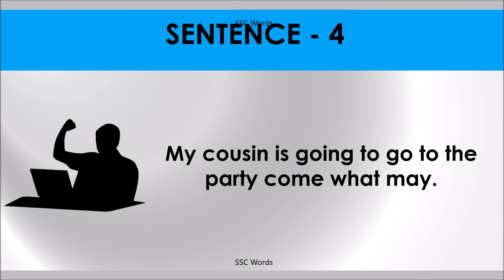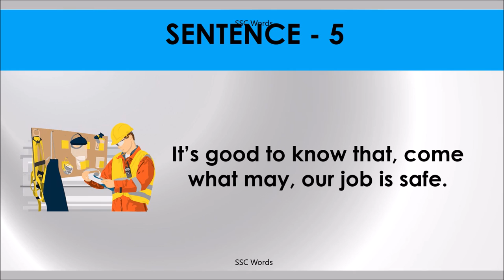COME WHAT MAY Idiom 676 # Meaning and five sentences # SSC Words